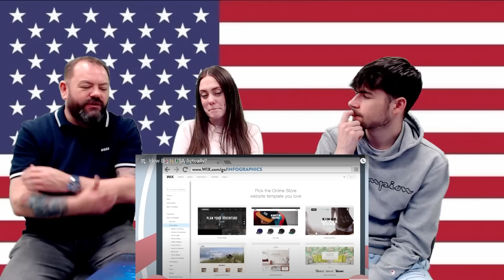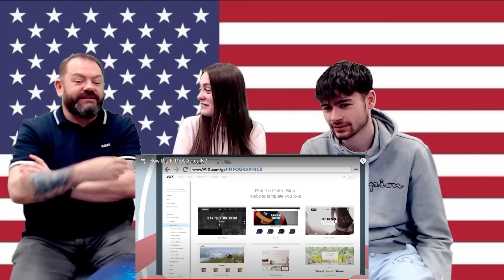BRITISH FAMILY REACT | HOW BIG IS THE USA ACTUALLY??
OB Daz, Aidan and Sophie react to a video about how big the USA actually is!